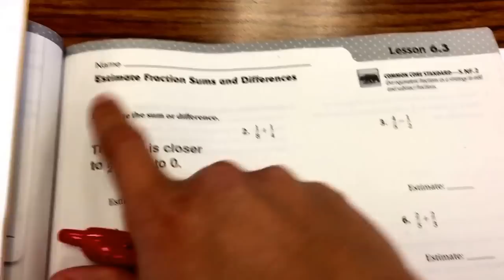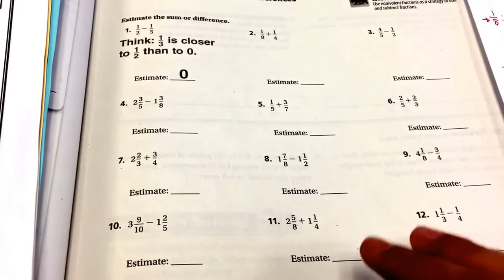6-3: Estimate Fraction Sums and Differences